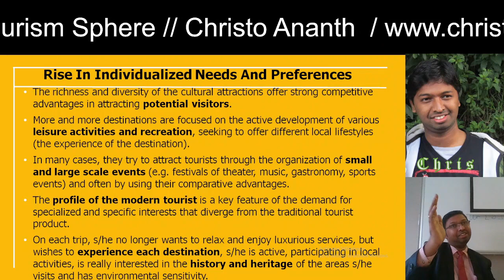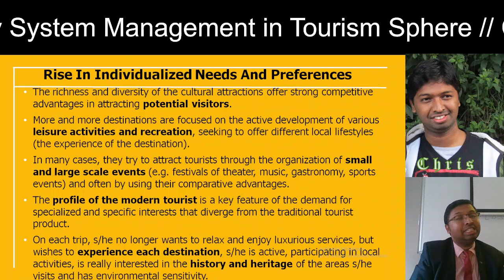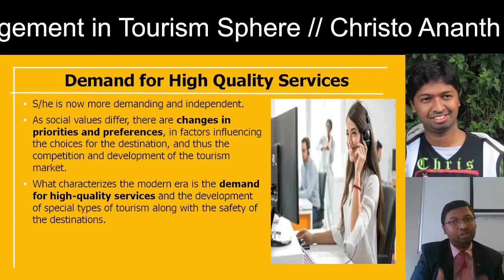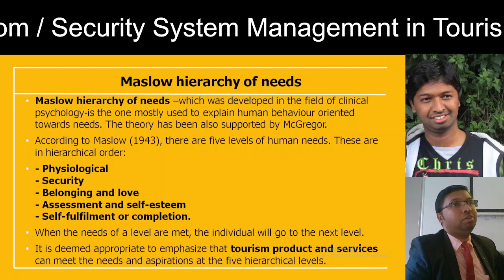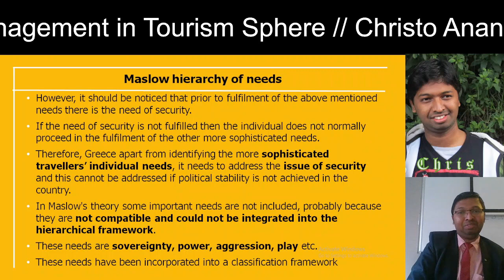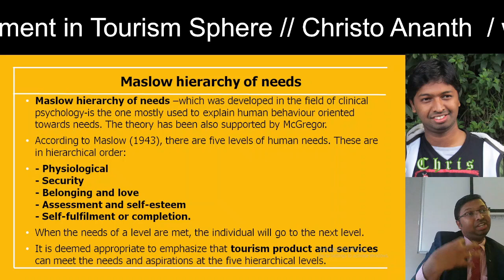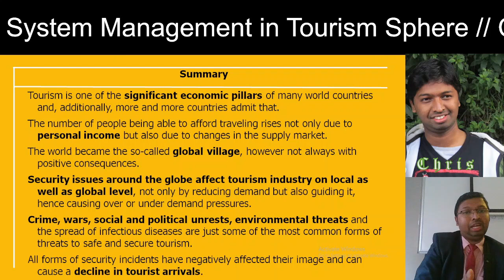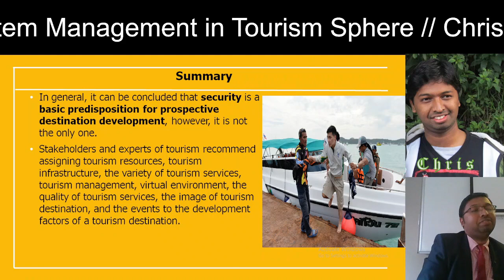Christo Ananth - Maslow Hierarchy of Needs - Security System Management in Tourism Sphere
Christo Ananth - Maslow Hierarchy of Needs, Rise In Individualized Needs And Preferences - Security System Management in Tourism Sphere

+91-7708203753